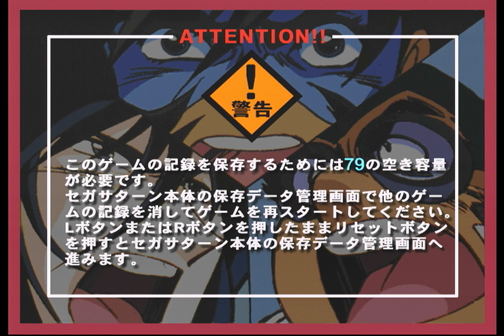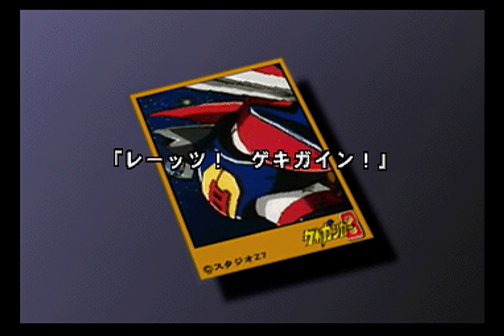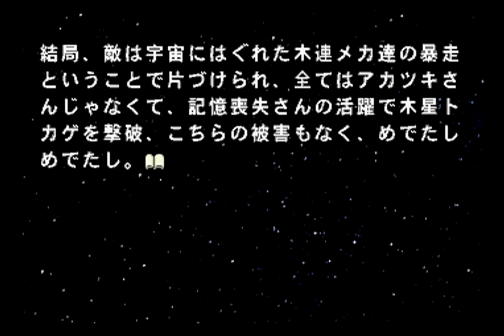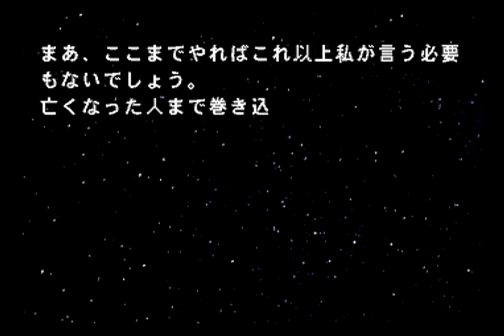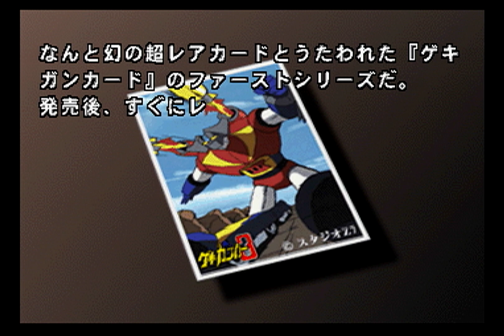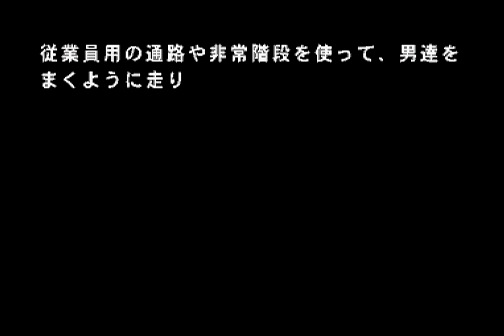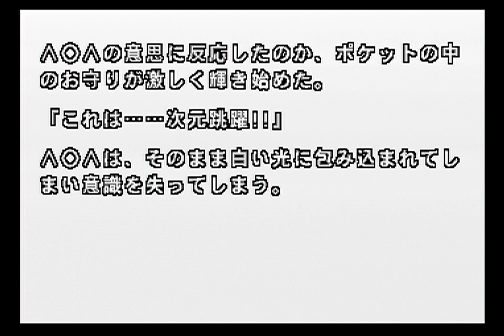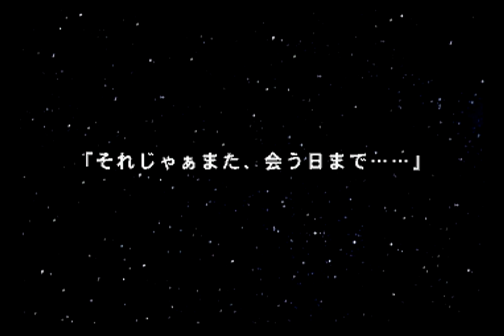機動戦艦ナデシコ The Blank of Three Years 「ゲキガンシティの『ひみつ』」 国分寺ナナコ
Platform: Sega Saturn
Release: 1998
Genre: Visual novel
Developer: Fupac/ Nexus Interact/ Scarab
Publisher: Sega